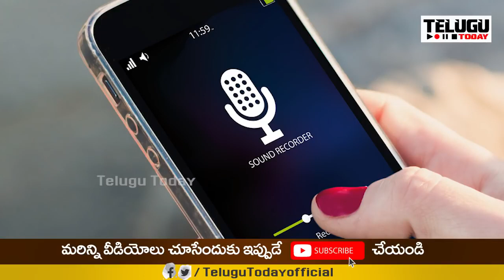Don't Miss :మహిళా వాలంటీర్ ఆడియో లీక్ I Lady Volunteer Audio Leak Viral | Telugu Today